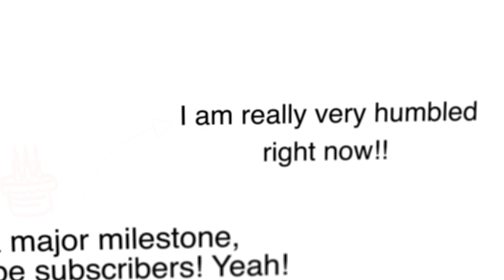Simple Thank You Message To All My Subscribers - Sharmilazkitchen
We just hit a major milestone,
 It feels amazing.

I am really very humbled
right now!!

It was an incredible journey, indeed.
We promise to keep putting out great new videos and tips on our channel.
This community will continue to
 grow, and we are so grateful for
your support.

With love...
Sharmilazkitchen